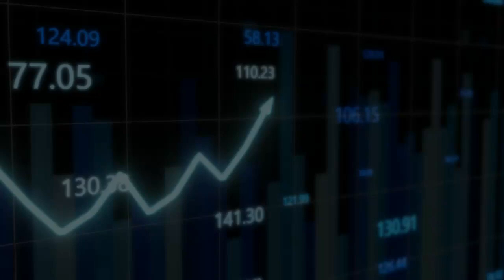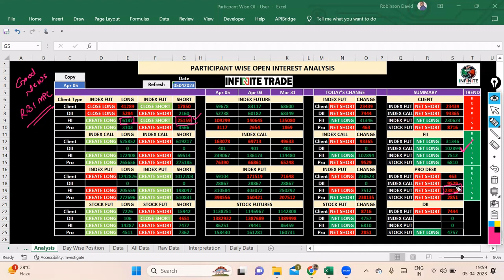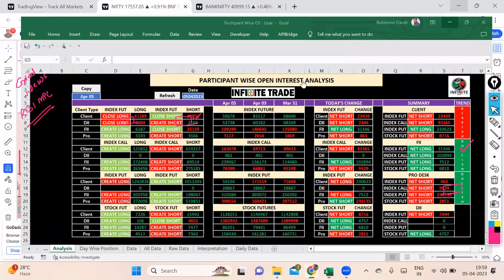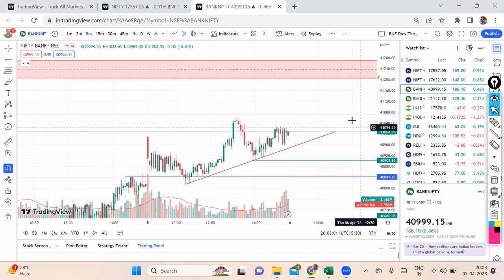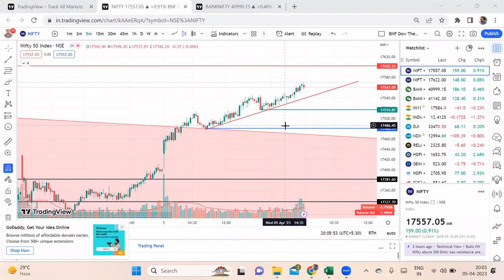NIFTY & BNF ANALYSIS FOR APRIL-06, EP-263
NIFTY & BNF VIEW BEFORE RBI MPC

nifty bank,
nifty meaning,
nifty 50 meaning,
nifty future,
nse live chart,
चार्ट एनालिसिस
निफ़्टी चार्ट एनालिसिस
निफ़्टी चार्ट
nifty tomorrow
nifty today chart
nifty chart
bank nifty today chart
nifty charts
nifty chart
bank nifty
nifty strategy
nifty analysis
bank nifty today
nifty chart
nifty 50
nifty 50 today
Intraday trading
Bank nifty technical analysis
Bank nifty
banknifty analysis
bank nifty
nifty bank
WEEKLY OUTLOOK OF NIFTY & BANK NIFTY
nifty outlook
nifty chart
Algo Trading
Banknifty Algo
BNF Algo
Nifty Algo